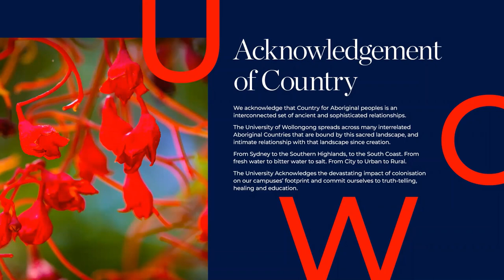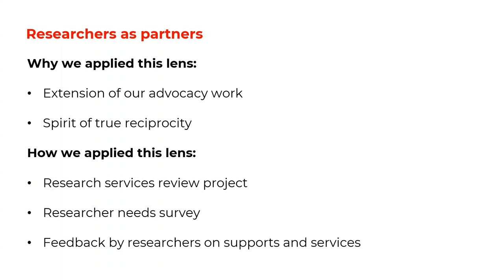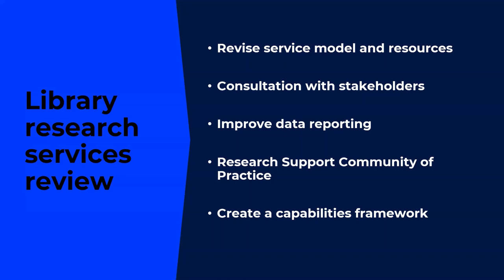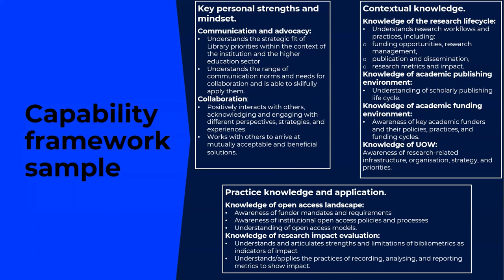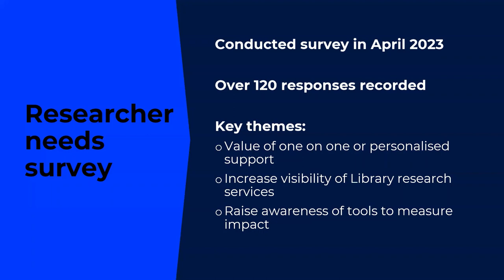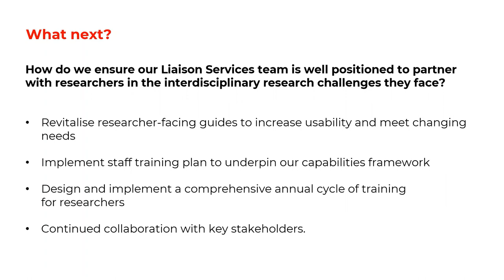Reimagining research support at UOW, through a researchers as partners lens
Presented by: Jen Lyons, Research Services Coordinator, University of Wollongong and Sam Hutchinson, Research & Engagement Librarian, University of Wollongong Library